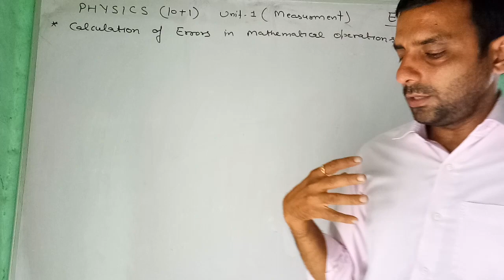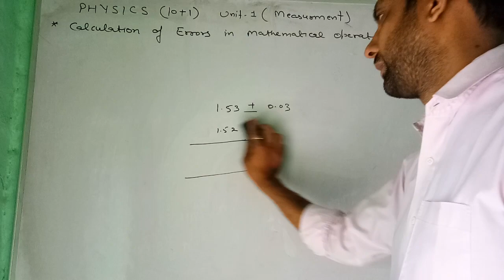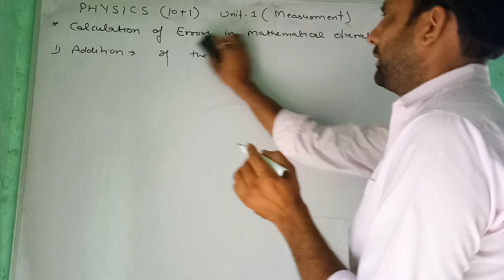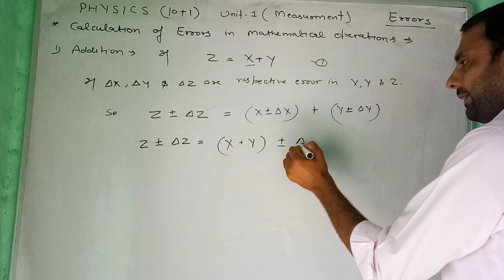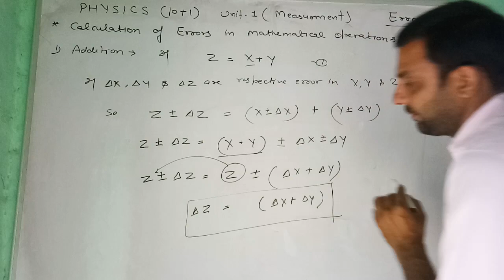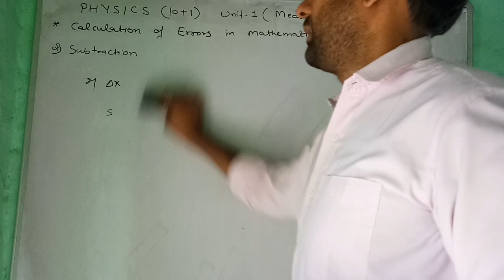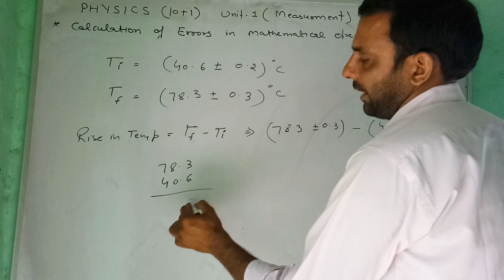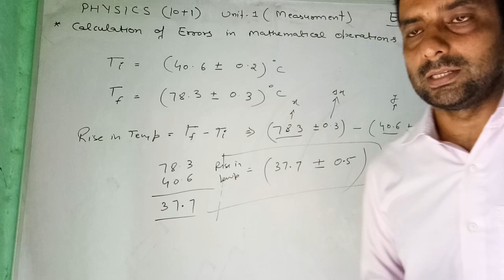Calculation of error in mathematical operations: addition and subtraction